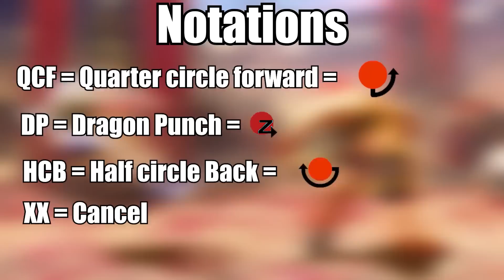Street Fighter 6 Manon Combo video/Guide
In this video i will be showing some of Manon's combo potential in SF6.